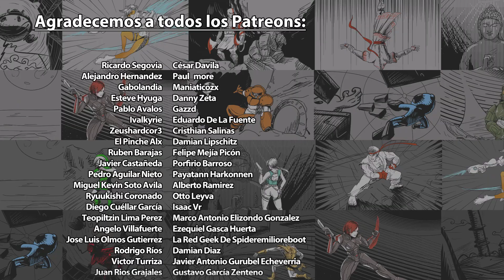Warhammer: Vermintide 2 - Horas Extra | 3GB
Esta transmisión en vivo sobre Warhammer: Vermintide 2 disponible en el Xbox One y la PC se llevó a cabo el 16 de agosto de 2018. Esperen más videos en el futuro.

Warhammer: Vermintide 2 es propiedad de Games Workshop. Este video tiene sólo propósitos informativos y satíricos.